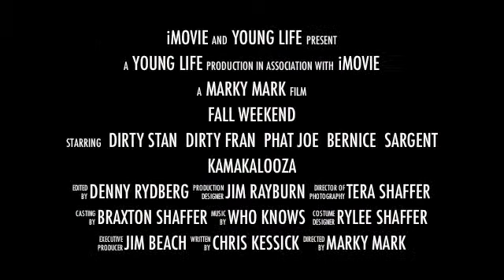Ida YL Military Fall Weekend Intro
Ida Young Life Intro video for Military training skit for Fall Weekend.